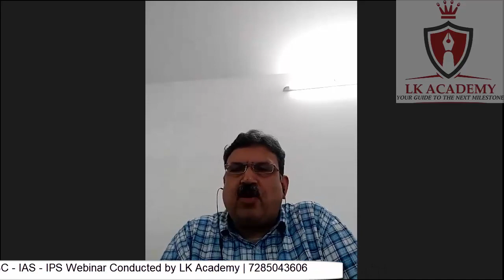Shri A K Khandelwal IRS | Shri Sushil Agrawal IPS | UPSC - IAS - IPS Webinar Conducted by LK Academy